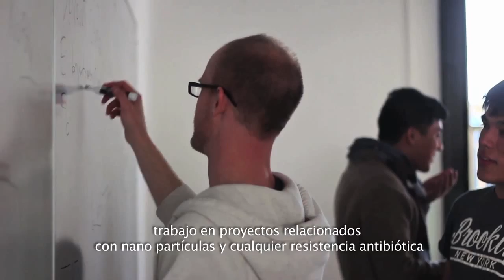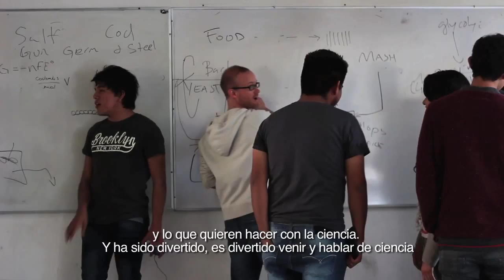CdeC Guanajuato ´15 - Trash to Treasure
Instructor : Bryant Chambers
Objetivo : Introducir a los estudiantes en el mundo de la microbiología  para construir una pila de combustible microbiana para alimentar una calculadora.